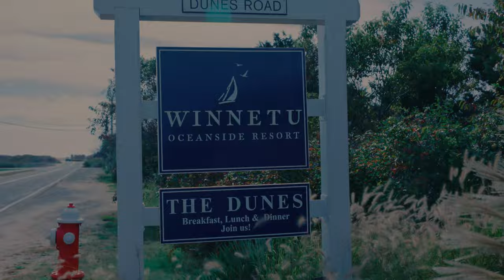Tiffany and Russ // Martha's Vineyard, MA // Winnetu Oceanside Resort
Winnetu Oceanside Resort - Martha's Vineyard, MA
Old Whaling Church - Martha's Vineyard
Wedding Coordinator - Plan It Martha's Vineyard
Photographer - Tim Correira Photography